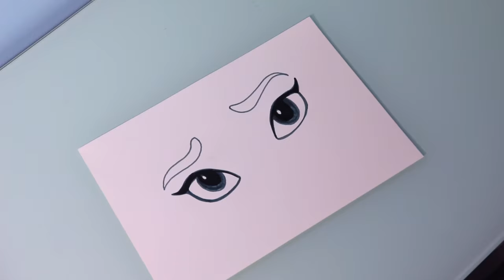Drawing Realistic and Anime Eyes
Hope you enjoyed this realistic and anime eye art video ^__^